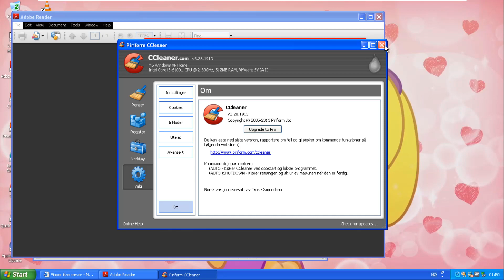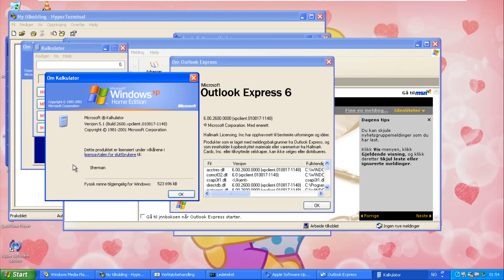Windows XP Home Edition RTM (Norwegian) in VMWare Workstation Pro!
i somehow managed to find an ISO of this OS and decided to make a video of it for your enjoyment, so here you go.

Serial: RH6M6-7PPK4-YR86H-YFFFX-PW8M8

Chief Puddle, Madoka Kaname, Fluttershy, Rainbow Dash, Pinkie Pie, Cassandra Goth, Naru Ayase, So Min, Chae Kyoung, Button Mash, Foxy The Pirate Fox, Ika Musume, Rita, Mina, Bello, Ongo, Goomo, Sumire Hikami, Reina Miyama, Ichigo Hoshimiya, Reimu Hakurei, Fuwari Midorikaze, Flandre Scarlet, Aroma Kurosu, Piyoko, Dejiko, Meek, Rinna, Serval, Kaban, Atsuko Kagari, Lotte Jansson, and Sucy Manbavaran!